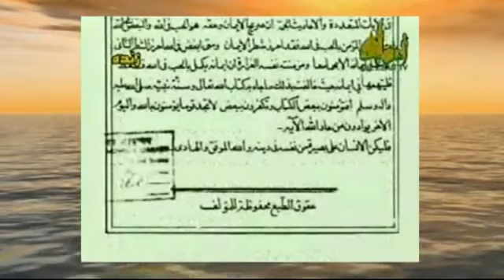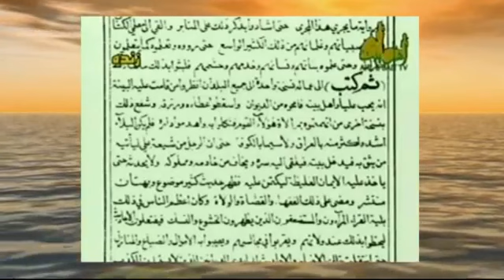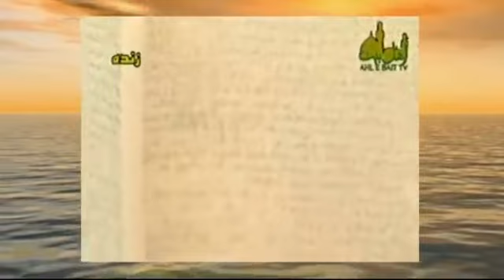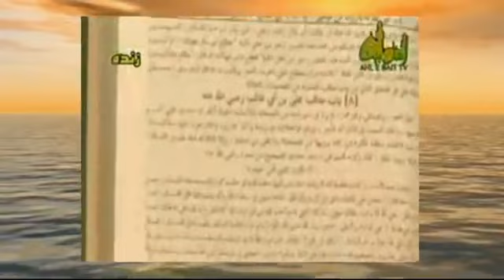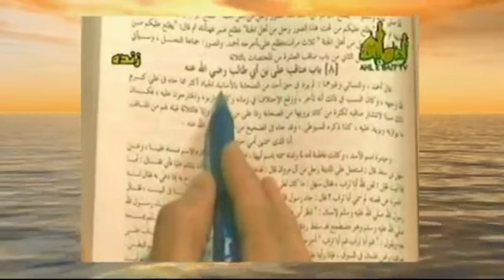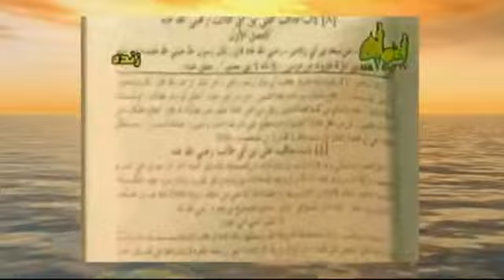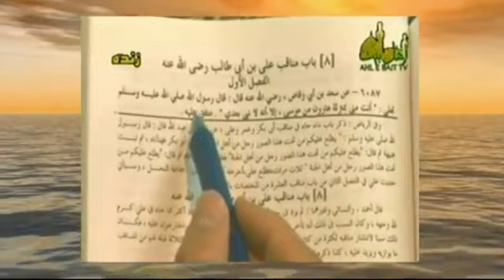شیخ حسن اللهیاری -نامه معاویه به شهرها برای جعل فضائل برای صحابه